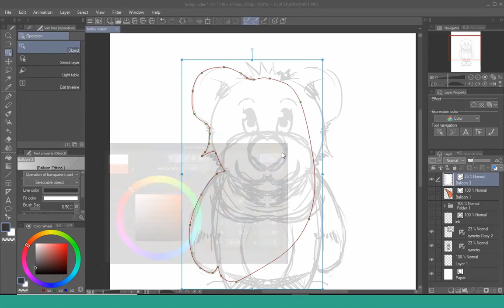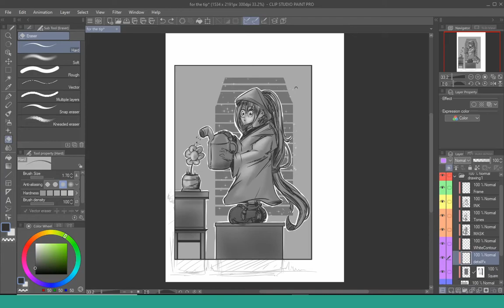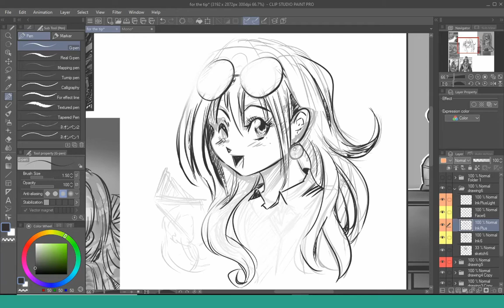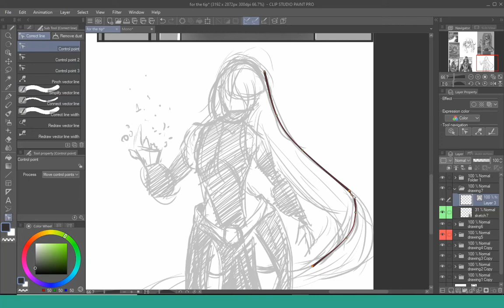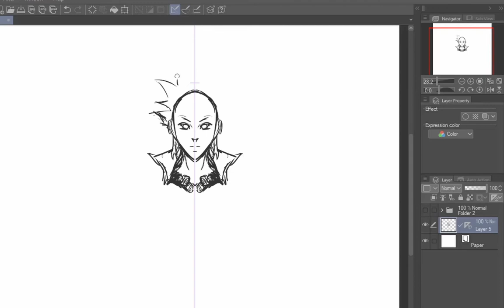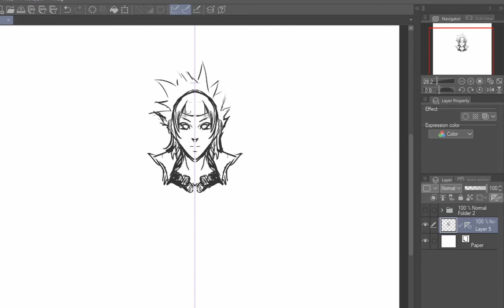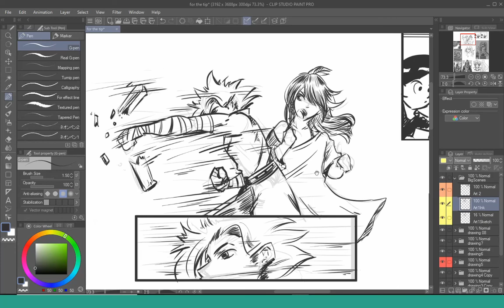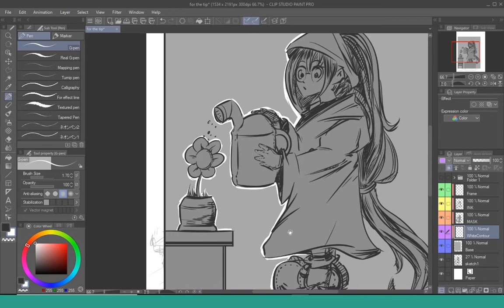7 Tips for Black and White Digital Art - Clipstudio Paint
Welcome to this tutorial! Today I want to share some tricks and techniques that I use daily on almost every single drawing that I do. The subject is Black and White Monochrome Art, that we usually see in Illustrations and comic pages. A simple detail can make all the difference in the way you present your work

Keep drawing and chasing your dreams. I’ll be doing the same here. Until the next time, take care!

BlackandWhite
Monochrome

Software - ClipStudioPaint Pro